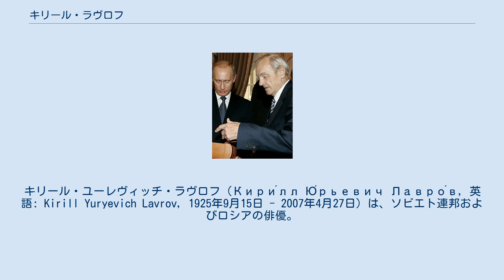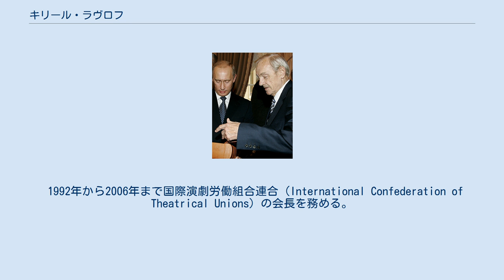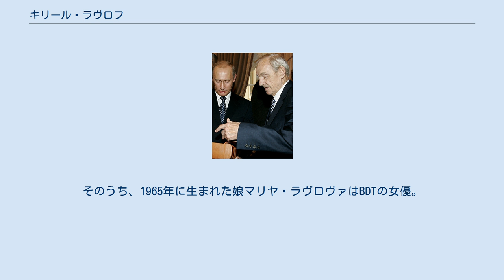キリール・ラヴロフ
キリール・ユーレヴィッチ・ラヴロフ（Кири́лл Ю́рьевич Лавро́в, 英語: Kirill Yuryevich Lavrov, 1925年9月15日 - 2007年4月27日）は、ソビエト連邦およびロシアの俳優。
キリール・ラウロフとも表記される。
 1925年にレニングラード（現在のサンクトペテルブルク）の貴族階級の家に生まれる。
父ユーリ・ラヴロフと母オルガ・イワノヴナ・グディム＝レフコヴィッチはどちらも俳優。
しかし、キリールの祖母がロシア革命後に国外に逃れた反共主義者であったため、スターリン政権下でラヴロフ家は決して恵まれた状態にあるとは言えなかった。
 第二次世界大戦がはじまると、シベリアのノヴォシビルスクに疎開させられる。
1943年に17歳で赤軍に志願入隊、アストラハン航空専門学校に送られる。
1945年に学校を卒業し、その後1950年まで千島列島の択捉島で空軍の航空機技術者として働く。
その間、軍のアマチュア劇団で役者として舞台に立つようになる。
 1950年にキエフで両親と再会し、そこでプロの俳優としてデビュー、父親が主演する舞台に出演するようになる。
彼はプロの俳優としての訓練を受けていなかったが、生来の才能を発揮、1955年には演出家ゲオルギー・トフストノーゴフの招きでレニングラードに戻り、レニングラード・ボリショイ・ドラマ劇場（通称BDT、1991年に「サンクトペテルブルク・ボリショイ・ドラマ劇場」と改称）のメンバーに加わると、その後2007年に亡くなるまで常勤メンバーとして所属することとなる。
 1968年には、『カラマーゾフの兄弟』（1969年）の撮影中にイワン・プイリエフ監督が急死したため、主演のミハイル・ウリヤーノフと共に監督を引き継いで映画を完成させる。
 その後、ソ連人民芸術家の称号をはじめ、ソビエト連邦国家賞を受賞するなど、様々な称号や賞を得ている。
またサンクトペテルブルクの名誉市民でもあった。
 1989年にBDTの芸術監督に満場一致で選出される（2007年まで在任）と、ロシアの生んだ偉大な演出家ゲオルギー・トフストノーゴフが確立した芸術的伝統の維持に努める。
その後、ソ連崩壊後の新しいロシアで政治・文化の顔として積極的に活動する。
 1992年から2006年まで国際演劇労働組合連合（International Confederation of Theatrical Unions）の会長を務める。
 2007年に心臓疾患により死去。
 父親譲りの熱心なサッカーファンでサンクトペテルブルクのサッカークラブ「ゼニト」のサポーター。
若い頃にはレニングラードのサッカークラブ「スパルタク」のユースチーム・メンバーだった。
また、サンクトペテルブルク・ボリショイ・ドラマ劇場（BDT）所属の俳優らによるサッカーチームのキャプテンを長年にわたって務めていた。
 サッカー以外にも若い頃からスポーツが得意でスキーや器械体操、フェンシングを学んでいた。
 1952年に結婚したワレンティナ・ニコラエヴァとの間に2子あり。
そのうち、1965年に生まれた娘マリヤ・ラヴロヴァはBDTの女優。
妻とは2000年に死別。